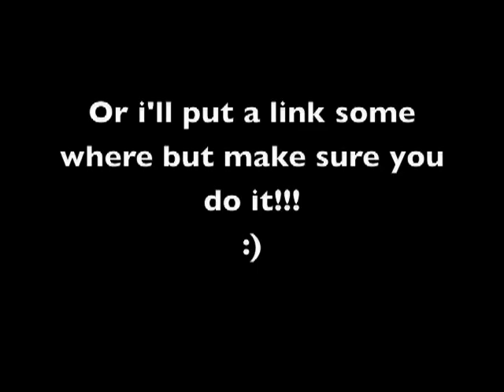Google Me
sry the link wouldnt work

GO TO GOOGLE.COM AND TYPE IN SIKNASTYNIK